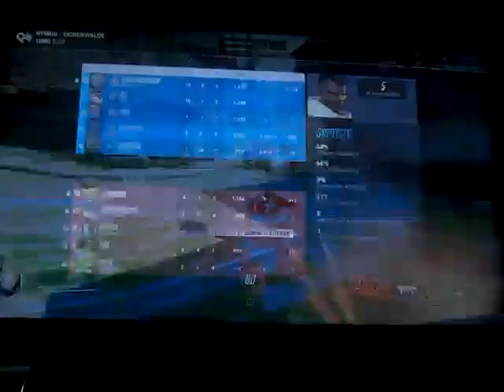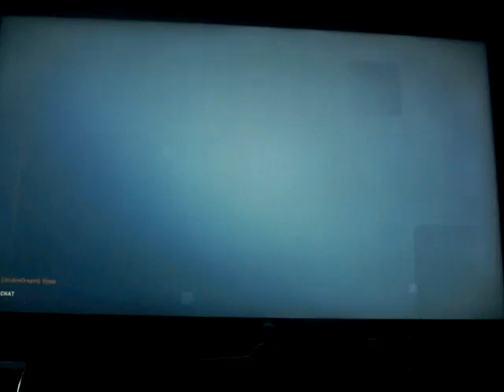Overwatch 2: Baptiste #94